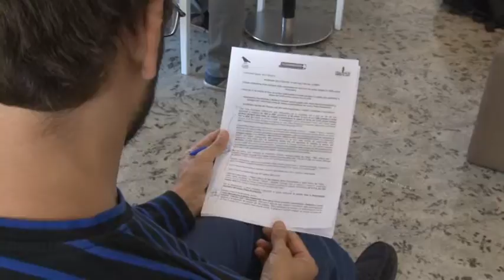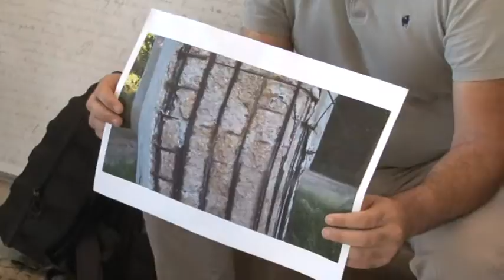Forum H2O Ecco il PEF di Strada dei Parchi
Formulata la proposta del nuovo Piano Economico Finanziario da Strada dei Parchi per oltre 3 miliardi di euro. Il documento, con tutti i dati, ottenuto dopo un estenuante conflitto con il Ministero dei Trasporti, che ancora trattiene informazioni, è stato illustrato questa mattina dalle associazioni ambientaliste. L'attuale gestore, come è stato spiegato oggi, punta ad arrivare al 2050